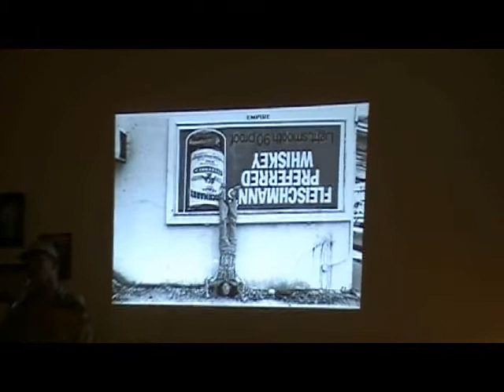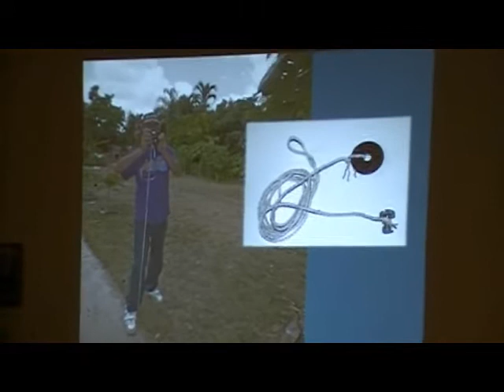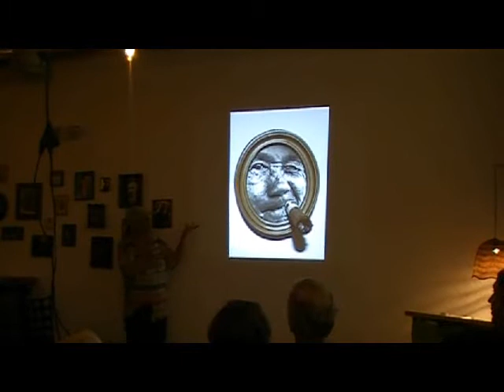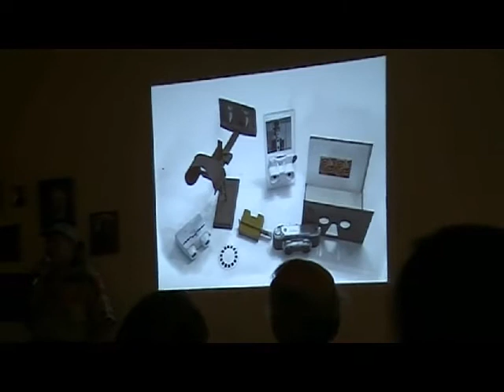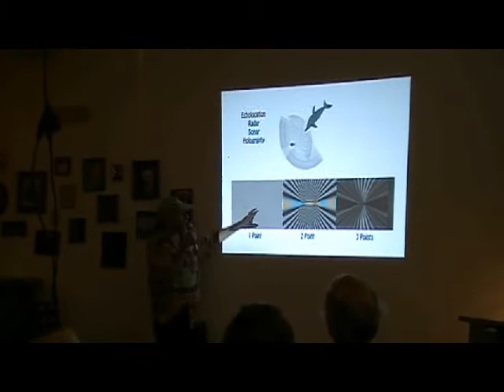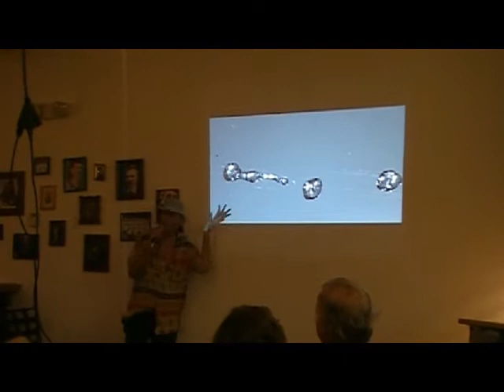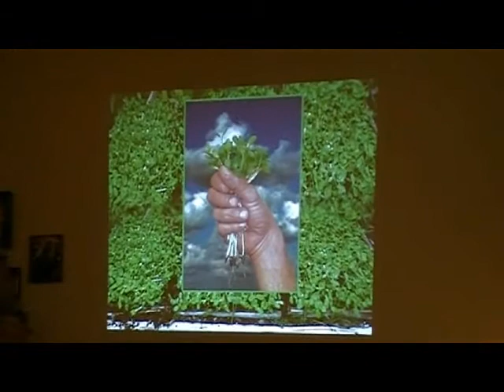Pecha Kucha Miami @ Lester's in Wynwood - 9 June 2011 - Mark Diamond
- Mark Diamond was one of five presenters at Lester's in the Wynwood Art District of Miami on 9 June 2011. Video by the MediaMojoGuy.